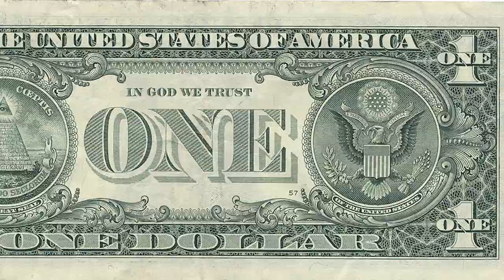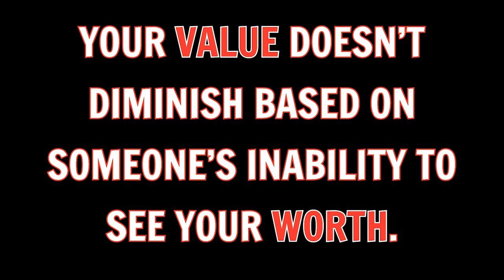VALUE YOURSELF | Powerful Motivation Speech by Jeremy Anderson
You need to value yourself! Motivation comes from within once you realize your worth. Never let your value be determined by someone else. No matter what you have been through, no matter the circumstance, YOU define your worth.

Speech presented by:
Jeremy Anderson